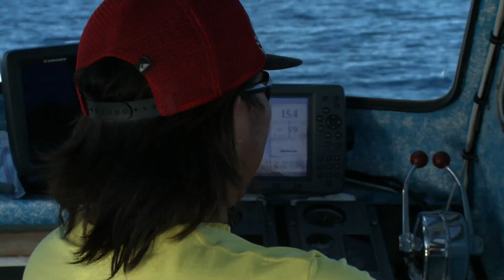HGF303 Reciprocity, part 1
Commercial fisherman Layne Nakagawa applies his lifetime of experience toward a scientific fish tagging program being conducted by the Pacific Islands Fisheries Group.

This study records every variable that can affect fishing effort and catch rate, and even documents critical data that most fishers would hesitate to share.

Layne has been a commercial fisherman since the age of 15 and is giving back to the resource that's taken care of him and his family for three generations.